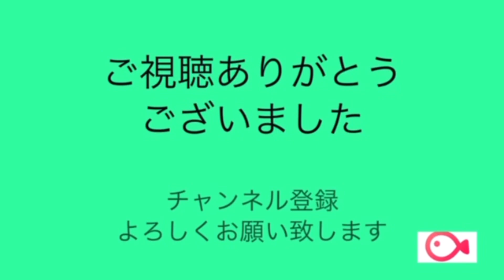さざんかの宿 ギター演奏 ARATA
歌：大川栄策
作詞：吉岡治

くもりガラスを 手で拭いて
あなた明日が 見えますか
愛しても 愛しても あゝ他人の妻
赤く咲いても 冬の花
咲いてさびしい さざんかの宿

ぬいた指輪の 罪のあと
かんでください 思いきり
燃えたって 燃えたって あゝ他人の妻
運命かなしい 冬の花
明日はいらない さざんかの宿

せめて朝まで 腕の中
夢を見させて くれますか
つくしても つくしても あゝ他人の妻
ふたり咲いても 冬の花
春はいつくる さざんかの宿